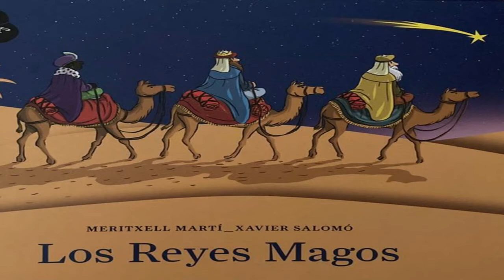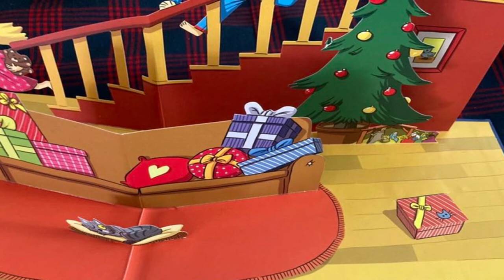LOS REYES MAGOS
Hermosa historia para ver el día de los Reyes Magos.